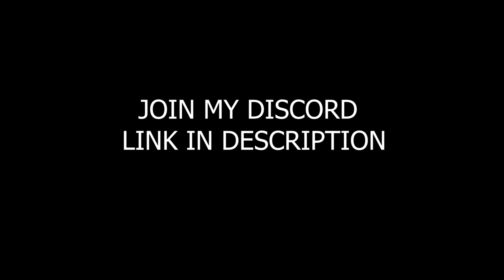AIRDROPPED PAIN.EXE | War Thunder